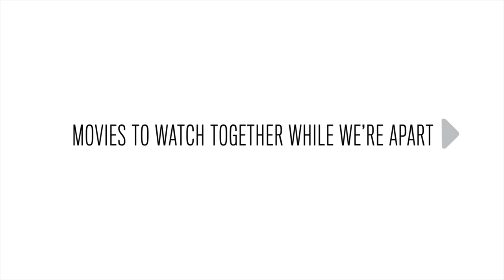Mel Brooks on THE BEST YEARS OF OUR LIVES